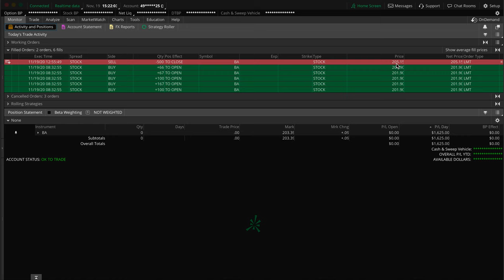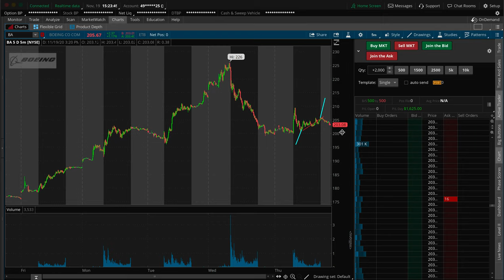Trading Stock Shares Instead of Stock Options Day Trading Example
Doing a brief recap on a stock trade that gave us a total profit of $1,625 while trading stock shares of BA. This stock was from the nightly watchlist that I make and we bought the shares at the price of $202 and sold around the price of $205 for a quick $3/share scalp/day trade. This was a day trade which means we opened and closed the trade on the same day. Always remember that day trading, and trading in general can be risky and could be even more risky for those who don't know what they're doing. These videos are all for educational, informational, and or entertainment purposes only. None of the trades or stocks discussed in any content or videos are solicitations or suggestions for you to buy any specific stocks or anything. You should never trade with any money that you aren't completely willing and able to lose!
This video is mainly to serve as one of a few examples of comparing stock shares to stock options.